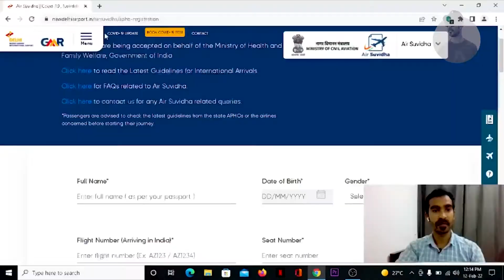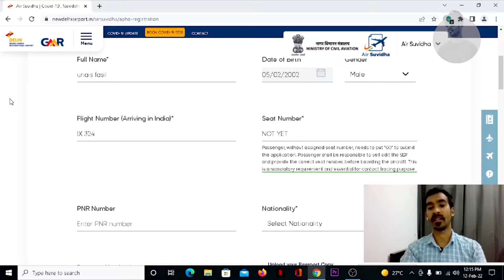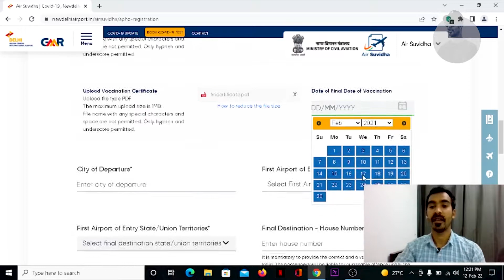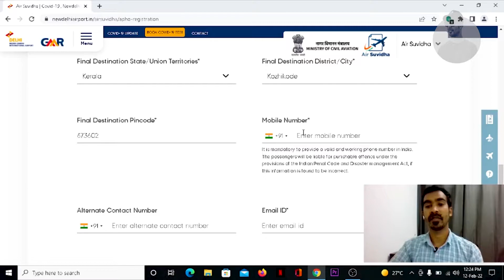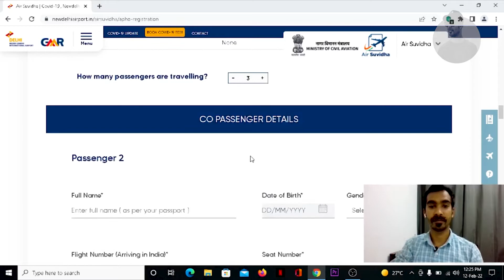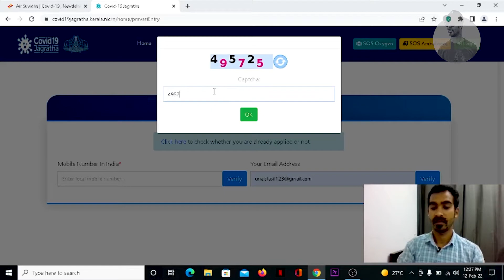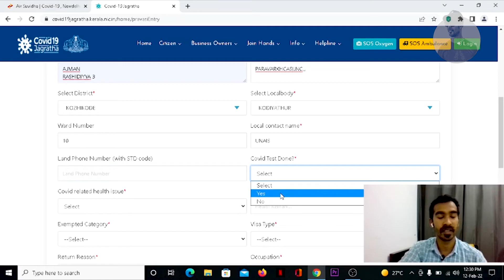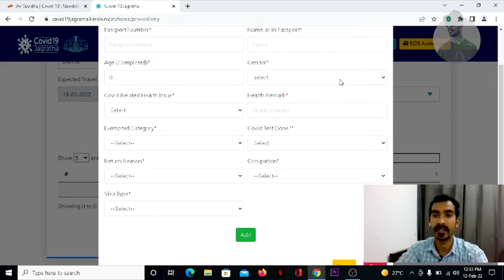How to register Air suvidha and jagrtha portal | malayalam new |2022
How to register Air suvidha and jagrtha portal malayalam 2022

08:16 jagrtha portal